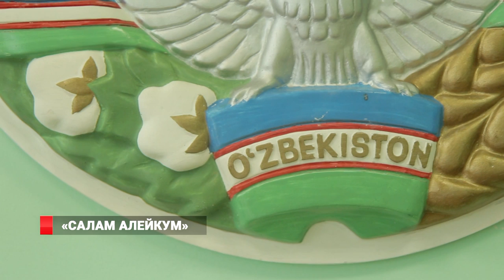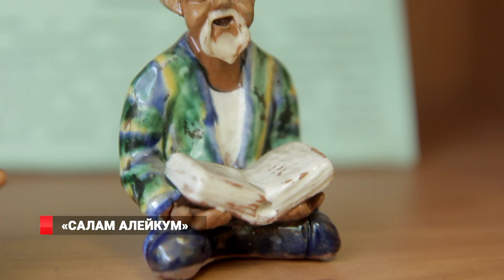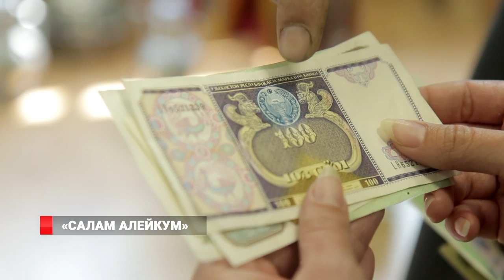Узбеки Владивостока делятся особенностями своей культуры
Страна, которая входит в пятерку крупнейших в мире производителей хлопка. На ее территории более двух тысяч мечетей. А ее жители чтят традиции, корнями, уходящие глубоко в историю. Это всё - особенности Узбекистана.